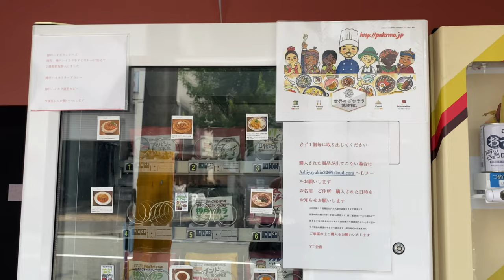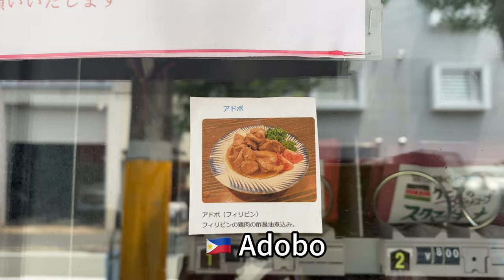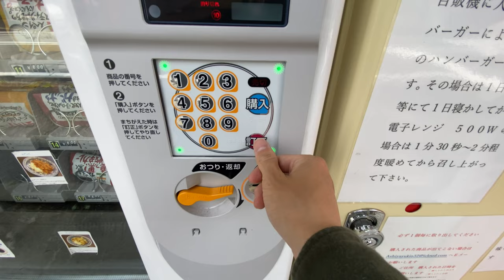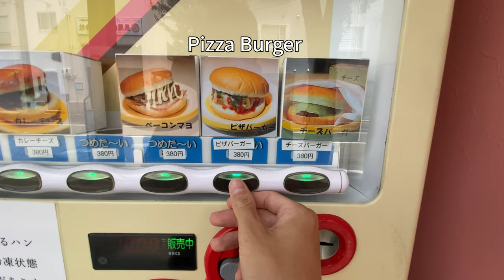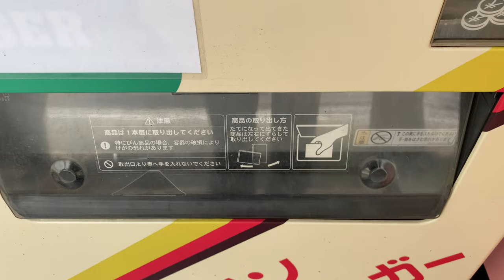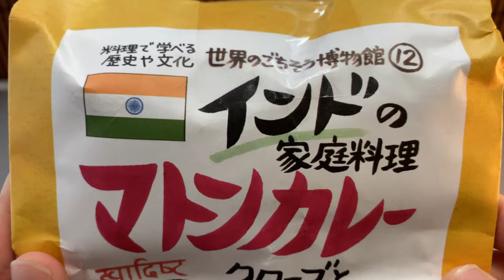Japan’s Hamburger Vending Machine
A vending machine selling burgers.

I ate Indian curry,Pizza burger and Cheeseburger

〜　Bonjin Diary  〜